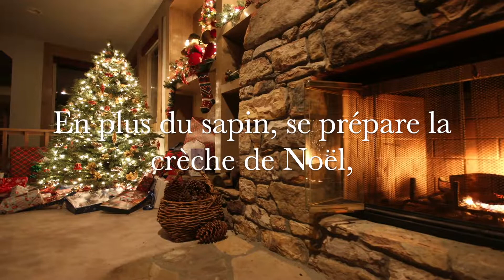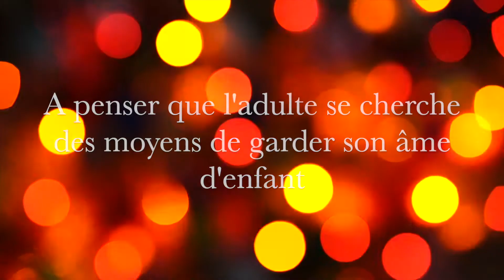[Poésie] - En attendant Noël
Chers amis amoureux de la belle langue, poètes amateurs ou professionnels de la sémantique.

Ce samedi, Poetica vous souhaite un très joyeux Noël.

Poétiquement.